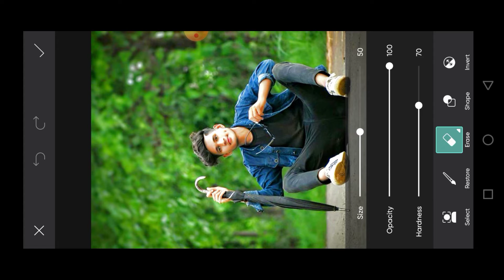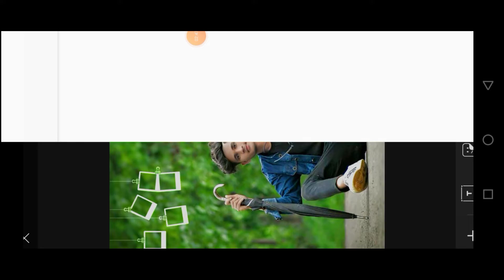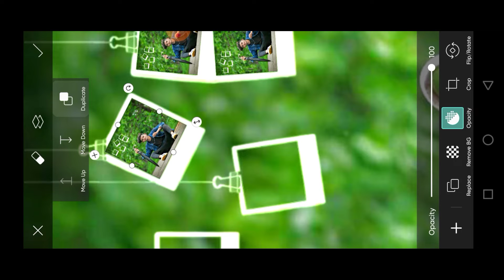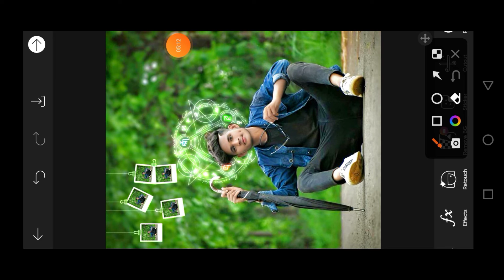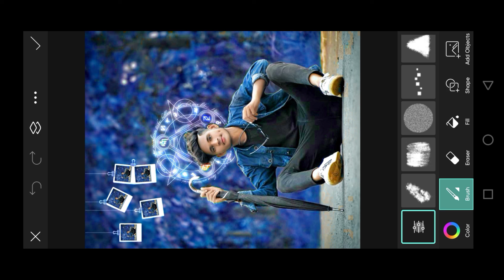Picsart New Photo Editing Colour And New Png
Photo Editing Cb Editing Background Change Face Smooth

Thanks ♥️